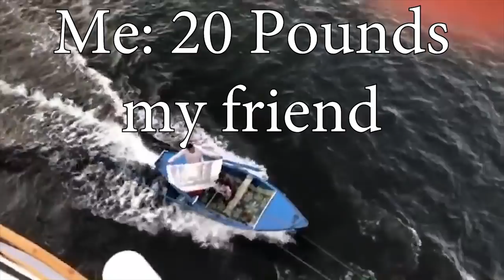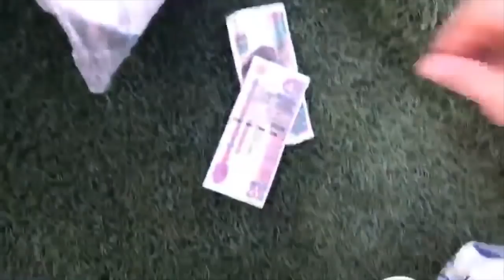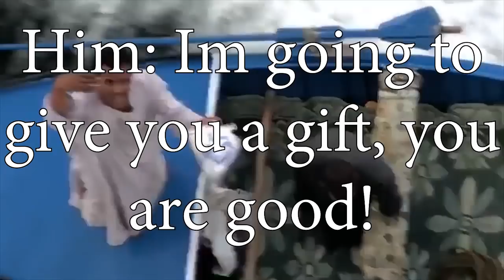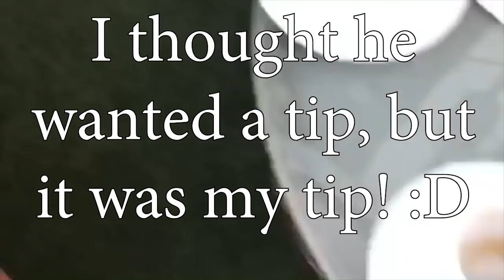Egyptian Pirates attacking my boat on Nile River?!?!?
This was Epic!! Not everything in life is always what it seems! :D Egyptian Pirates attacking my boat on Nile River?!?!?

1. Open to all ages 13 years and older (ages below 18 must have parental consent to participate).
2. No purchase necessary.
3. Void where prohibited.
4. YouTube is not a sponsor nor involved in the giveaway.
5. All of the items given away are gifts from myself to the winners.
6. I will explain any rules for the Giveaway in the video or during the livestream.
7. To participate, you must be a subscriber and like the video.